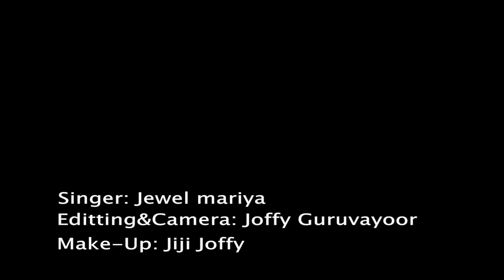onam vannallo 2017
onam vannallo uoonjal ettallo 2017